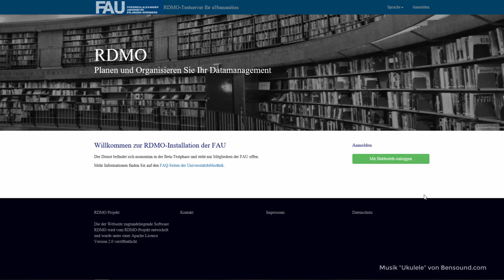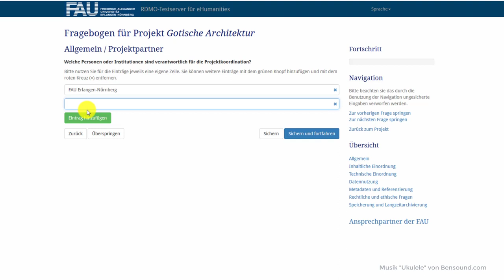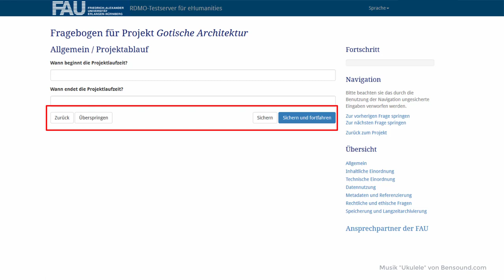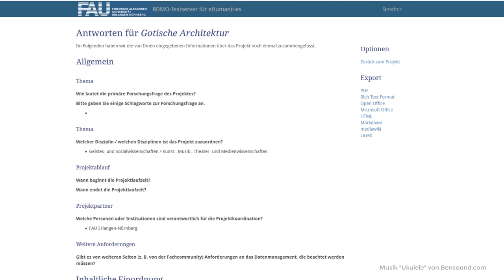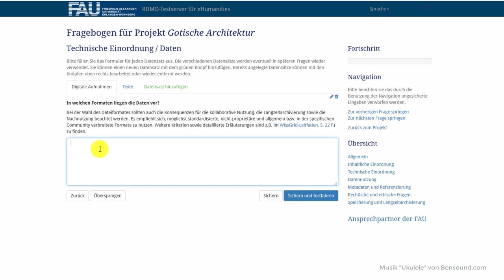Datenmanagementplan-Tool RDMO: Erste Schritte -- Beispiel einer RDMO-Instanz (FAU Erlangen-Nürnberg)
Dieses Video ist Teil des Online-Kurses "Datenmanagementpläne & RDMO".

Dieser Online-Kurs stellt das Datenmanagementplan-Werkzeug "RDMO" vor und beschreibt dessen grundlegende Funktionen. Die Inhalte werden dabei anhand einer RDMO-Instanz an der Friedrich-Alexander-Universität Erlangen-Nürnberg veranschaulicht.

Inhalt:
0:00 Einleitung
0:18 Bei RDMO einloggen
0:36 Einen neuen Datenmanagementplan erstellen
1:11 Fragen beantworten
2:34 Fragen speichern und überspringen
3:08 bestehende Projekte bearbeiten
3:30 Die Gesamtübersicht des Plans ansehen
3:45 Zusammenfassung & Ende